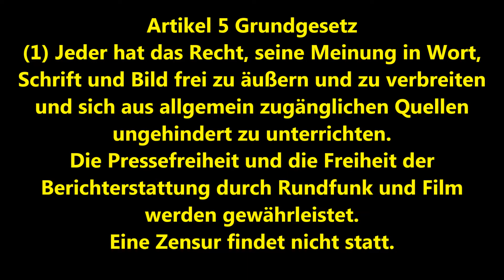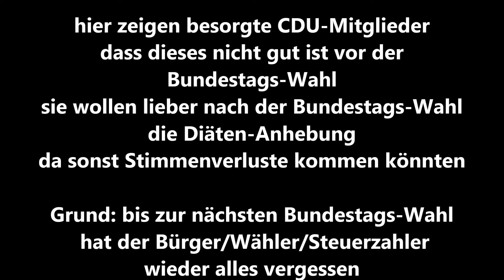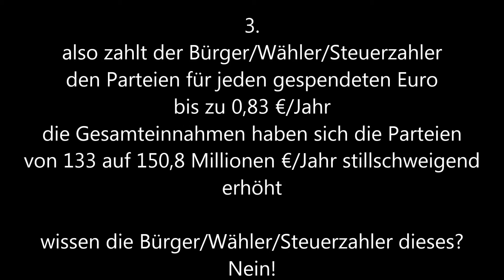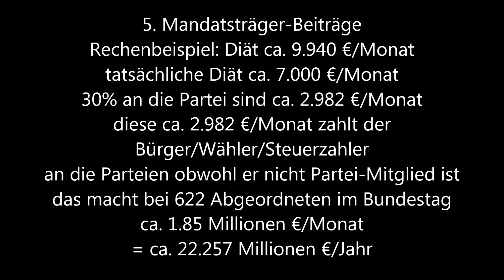Der Parteilose Bundestag selbst genehmigte schamlose automatische Diätenerhöhung, Selbstbedienung 2